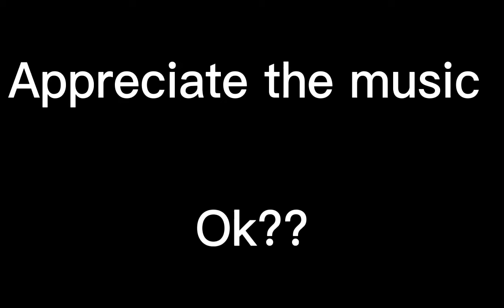Recreating twilight into a GFX! 🍎